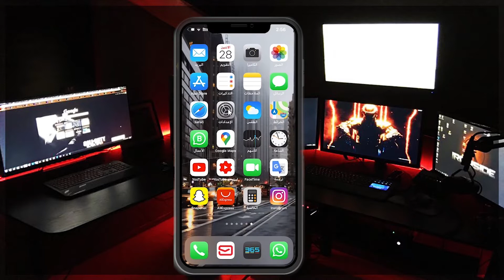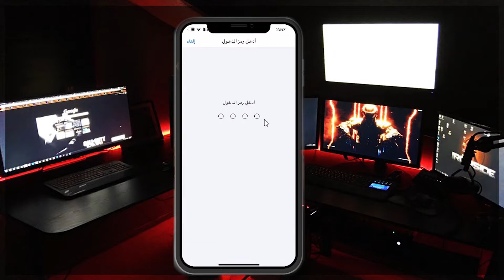حل مشكلة جاري البحث أو لاتوجد خدمة في الآيفون IOS 14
لاتنساني من الايك والاشتراك والنشر لان هذا الشي يدعمني كثير ويخليني استمر ♥️

منتجات قد تفيدك على امزون

كاميرا Stick-Up Cam بالبطارية من Ring- متصلة بالواي-فاي

 رينج تشايم برو مقوي الشبكة وجرس - ابيض

وحدة تحكم دوال سينس لاسلكية لجهاز PlayStation 5

 لوحة مفاتيح متوافقة مع بي سي و لابتوب - K-28

 ابل ايفون 12 برو مع فيس تايم، 128 جيجا، الجيل الخامس، ازرق محيطي

 سماعات ابل اير بودز (احدث طراز)، ابيض

 ايربود طراز MWP22ZE/A من ابل مع الغاء الضوضاء - باللون الابيض

شاحن لاسلكي 4 في 1 من انوو تيك لساعة ابل سماعات ايربود مزود بقاعدة شحن القلم

طريقة حل مشكلة لاتوجد خدمه في الايفون
حل مشكلة لا توجد شبكة في الايفون
حل مشكلة لا توجد خدمة في الجوال IOS 14